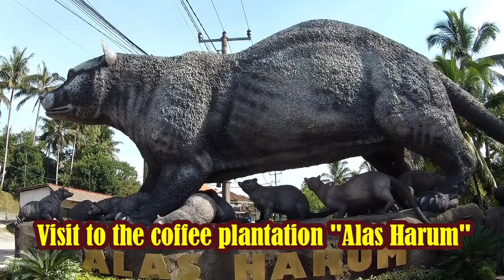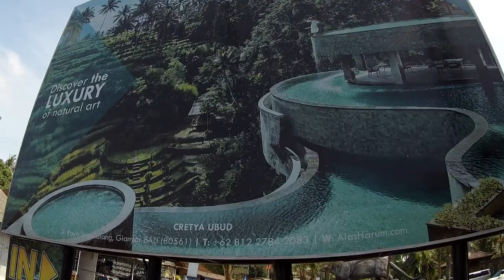(78) Auf dem Weg zum Vulkan "Batur" Teil 1 / On the way to the volcano "Batur" part 1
Nach unserem Umzug von Phuket (Thailand) möchten wir euch mitnehmen auf unsere
Entdeckungsreise auf BALI.
Gemeinsam mit euch möchten wir die Insel erkunden und
Buntes, Aktuelles, Lustiges oder auch Interessantes mit euch teilen.

Whatsapp    HEINZ        + 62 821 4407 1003
Whatsapp    BARBARA  + 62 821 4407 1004